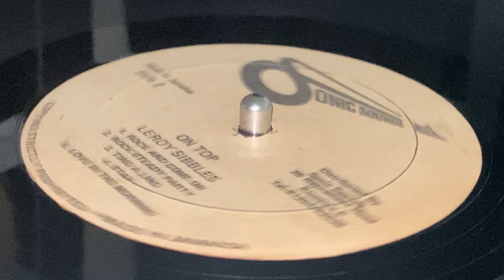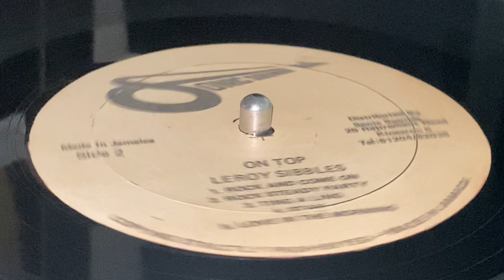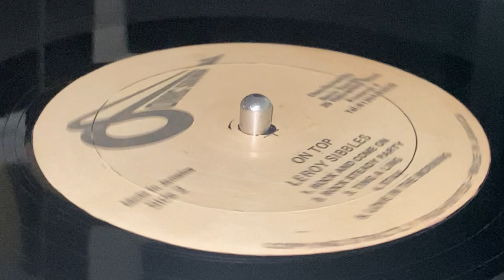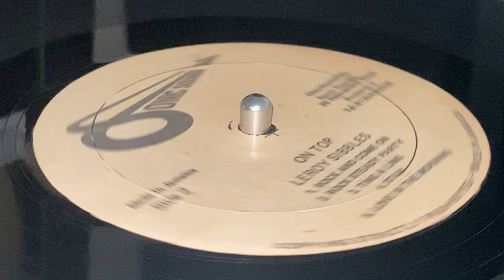LEROY SIBBLES ~ Rock And Come On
Prod, Arr & Written : Leroy Sibbles ~ Dist : SONIC SOUNDS ~ LP (On Top, Track B1) ~ 1982 ~ Jamaica ~ Exe Prod : Peter Wetson ~ Design : Dean Motter ~ Eng : Chunnie, Scientist ~
Backing Vocals : Iron Rock, Marcia Griffiths
Bass : Flabba Holt, Leroy Sibbles, Robbie Shakespeare
Drums : Sly Dunbar, Style Scott
Horns : David Madden, Dean Fraser, Chico Chin
Lead Guitar, Backing Vocals : Bingy Bunny
Rhythm Guitar : Andy Bassford, Dwight Pickney ~ Photography : Marylyn Williams ~